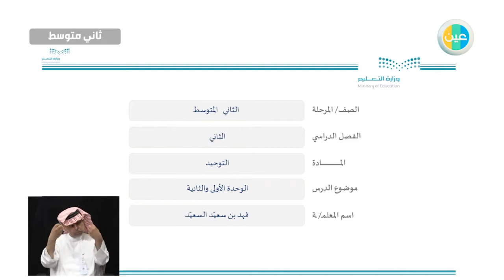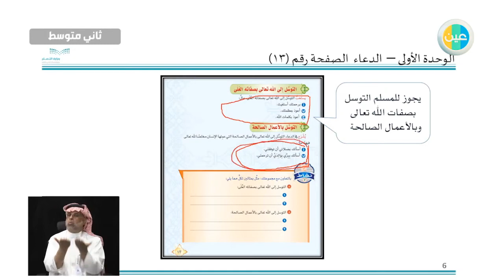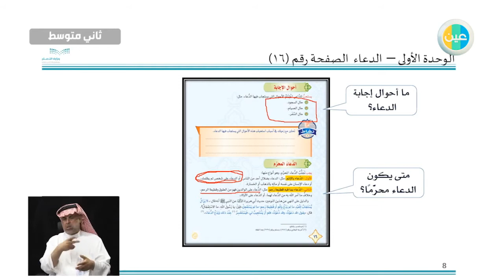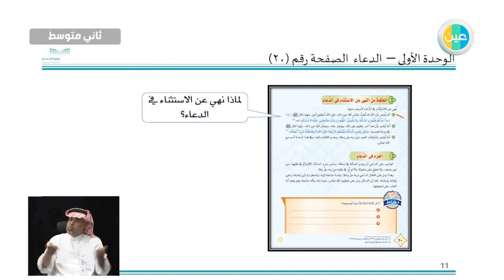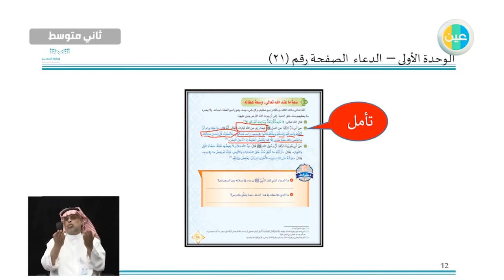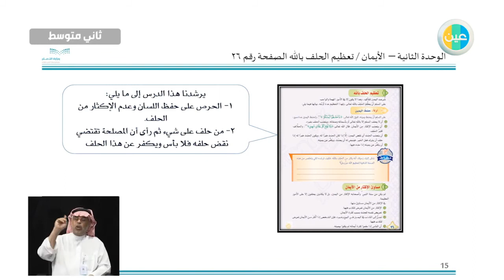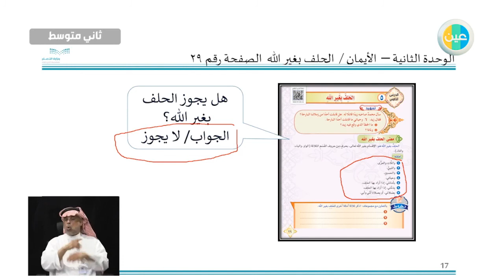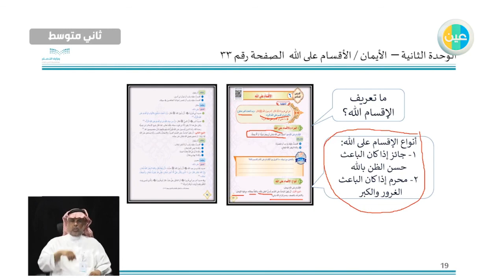دروس عين الوحدة الاولي والثانية توحيد ثاني متوسط